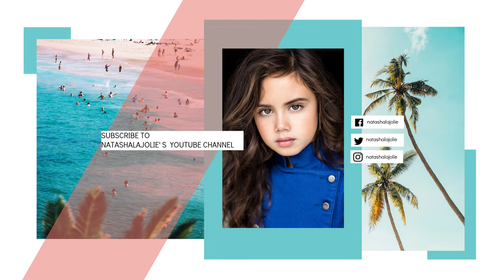Trying the Tastiest and the Spiciest Drinks at Del Amo shopping Mall!!!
I discovered the best places to have iced Tea DavidsTea and cold Juices PressedJuicery at the DelAmoMall. I challenged my self to try the Pressed Juicery's spiciest lemonades and Juices!!! Check this video out if you'd like to watch my reaction!

💋's - Natasha